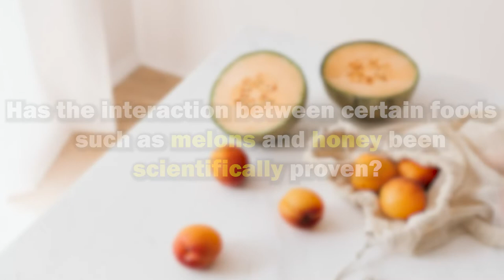I regret that I mixed melon and honey and ate it!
In this video, We Tell You the danger of melon and honey's combination!

Hello my friends. Welcome to 🌹"Healing Facts"🌹
When honey is mixed with melon, the compounds in the two nutrients react with each other, resulting in a hard substance.

For this reason, if melon and honey are consumed together, the hardening of the substance resulting from their combination will make digestion very difficult for the digestive system. In a word, melon and honey are a slow-digesting and indigestible combination.

In many cases, people who have eaten melon and honey have experienced severe pain.

Of course, these pains are not to the extent that they can lead to the death or immediate death of healthy people.

0:00 - Intro
0:36 - Has the interaction between certain foods such as melons and honey been scientifically proven?
1:13 - Does eating melon and honey cause immediate death?
1:57 - Conclusion
2:08 - Outro
If you have any suggestion or problem about body and health, you can tell me in comments section below😍
❤️I hope you enjoyed the video and found it useful❤️